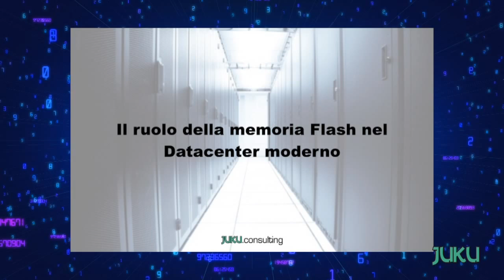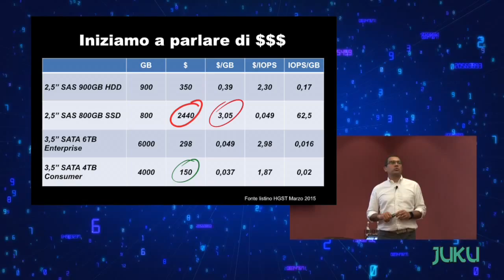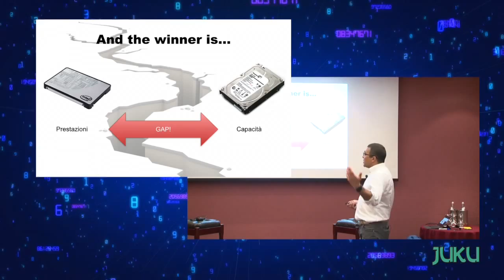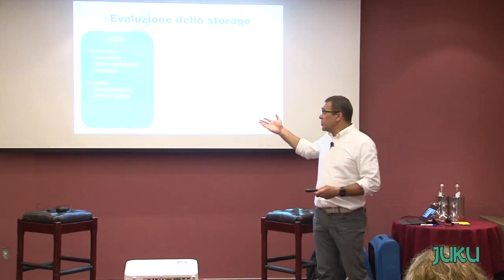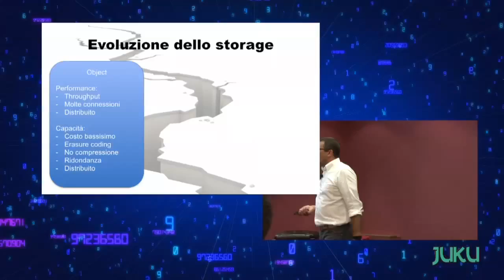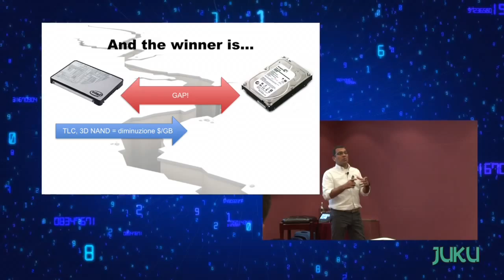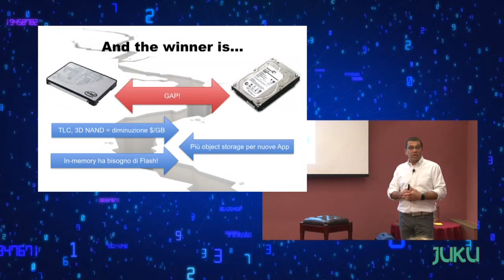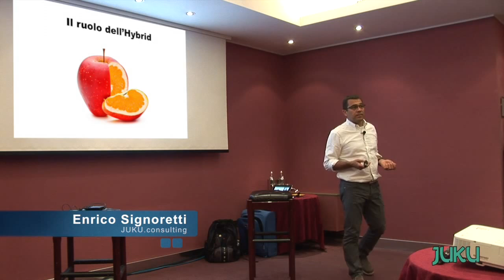Users.unplugged: Il ruolo della memoria Flash nel datacenter moderno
Video registrato durante lo Users.unplugged del 16/6/15 a Milano. L'obiettivo della presentazione è fare chiarezza su cosa sta succedendo nel datacenter riguardo a questa nuova tecnologia, la realtà sui costi e l'evoluzione che vedremo nei prossimi anni.